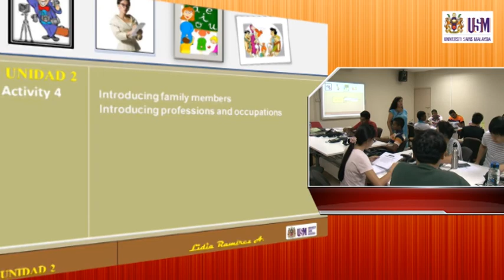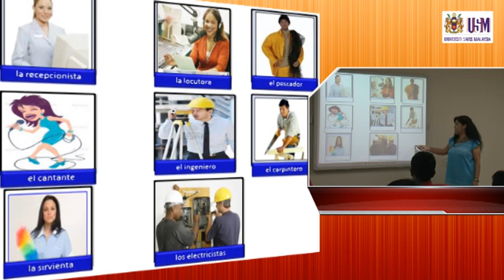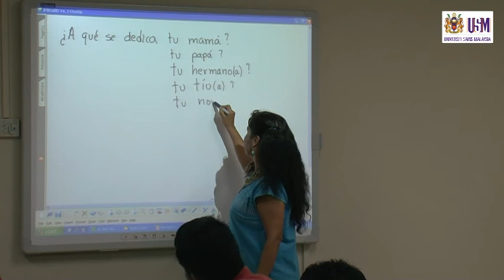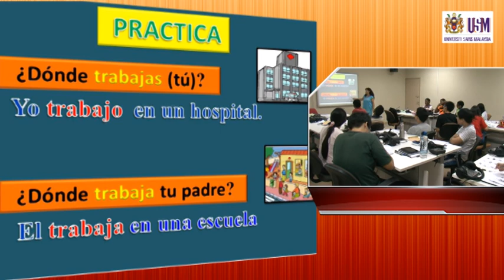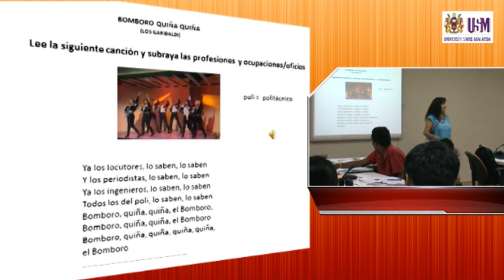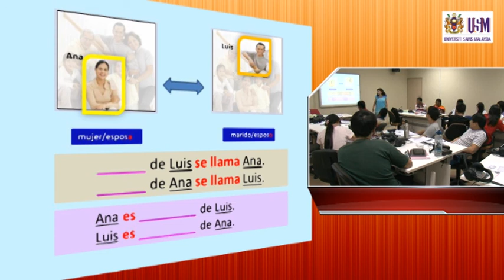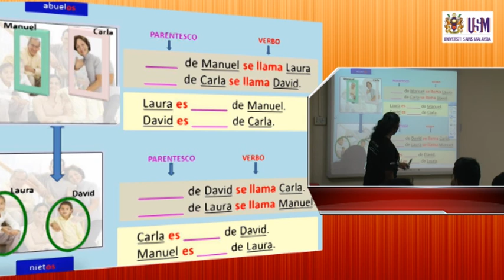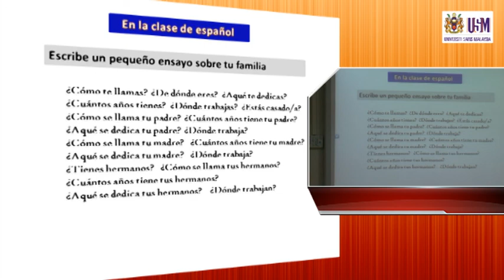LAE100 Profesiones y ocupaciones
LAE 100 Spanish Language I

- Learning words and phrases related with professions and occupations
- Asking questions about professions and occupations of  the family members
- Using the verb  ser (to be) and trabajar (to work) in order to talk about  professions and occupations of the family members
- Using the verb  ser (to be) in order to talk about family relations